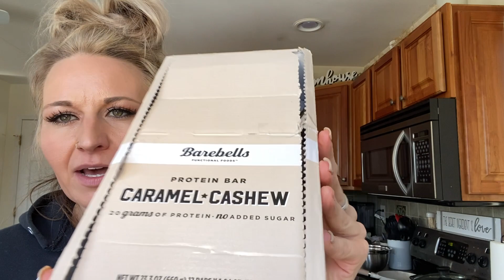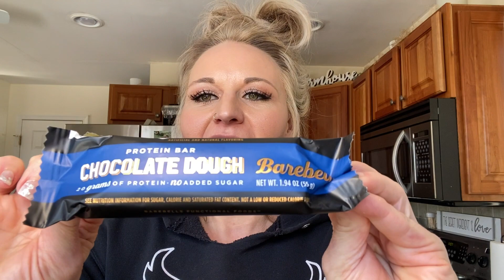￼MEAL PREP MONDAY/Weight loss meals & snack ideas/My 107lbs weight loss journey￼ ￼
Meal prep Monday?!?! Who doesn’t love a meal prep Monday? I love these types of videos and get so many good ideas from other Youtubers from meal prep ideas. Hopefully you enjoy These meal & snack ideas￼! All Is healthy and wwpersonalpoints friendly.